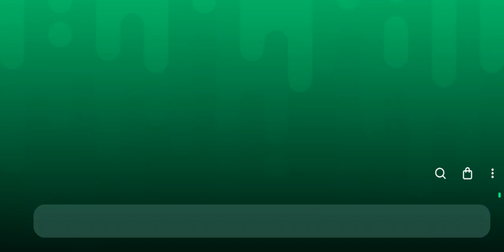My (short and awful) Brawl Stars gameplay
My game crashed.